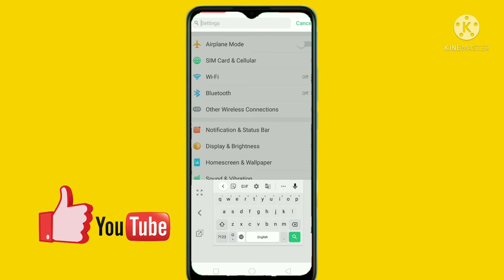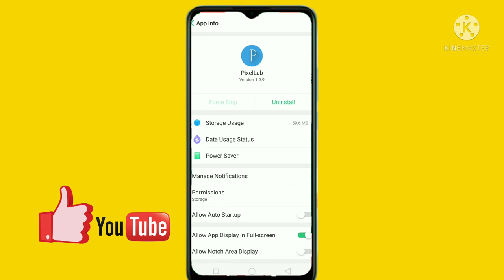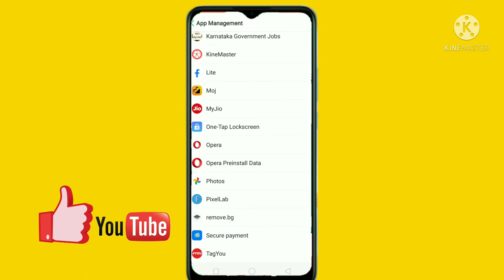ನಿಮ್ಮ ಮೊಬೈಲನ್ನು ಸೇಫ್ಟಿ ಆಗಿ ಇಟ್ಟುಕೊಳ್ಳಿ